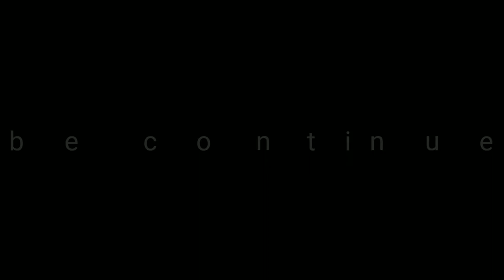One Man - One Bike: An Adventure Across America - Day 1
First day of travel.  Beautiful weather all the way.